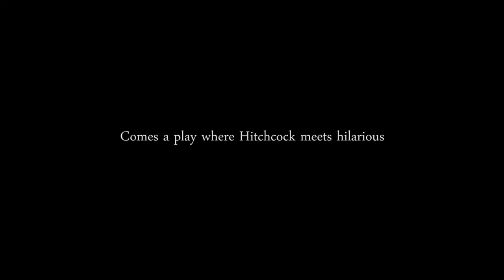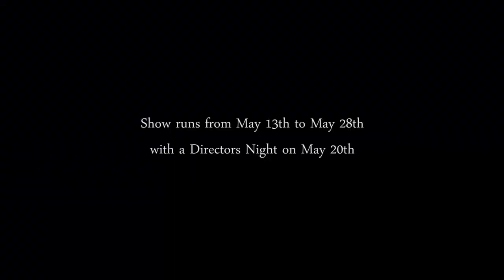Dewdney Players, The 39 Steps stage play trailer.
Promotional video for The 39 Steps,  Dewdney Players Group Theatre 2016 Spring Production.
They brought you Calendar Girls where director Tracy Wyman portrayed Celia. She has stepped out from behind the buns and into the director's chair, inviting you back to 1935 for this fun and funny ride called The 39 Steps.
Opening night is May 13, 2016 at the RPAC in Okotoks.
Join in the fun, and laugh out loud at the on stage antics provided to you by an amazingly talented cast, in the play where Hitchcock meets hilarious.
Only 8 shows, so don't miss it. May 13th to 28th
We are "Puttin on the Ritz" for you
Visit dewdneyplayers.com for details and all things Dewdney
This trailer, filmed, produced and edited by Haley Gray.
Puttin on the Ritz by Leo Reisman & His Orchestra.